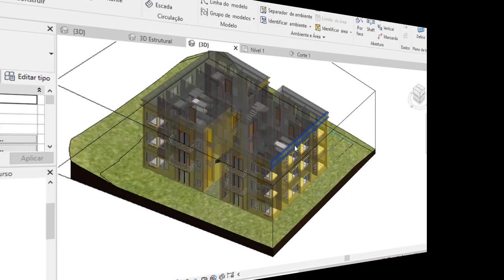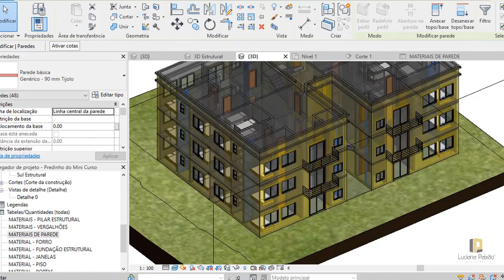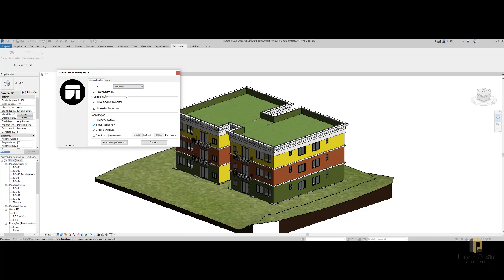Curso de REVIT 2020 e Twinmotion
Com este minicurso gratuíto de REVIT 2020 e Twinmotion você será capaz de criar do zero esta estrutura que esta no vídeo.

Além disso, vai aprender a instalar e a configurar o Twinmotion que é GRATUÍTO para a criação das suas maquetes BIM diretamente do seus arquivos REVIT.

MASTER ARQUITETO

DOWNLOADS GRÁTIS